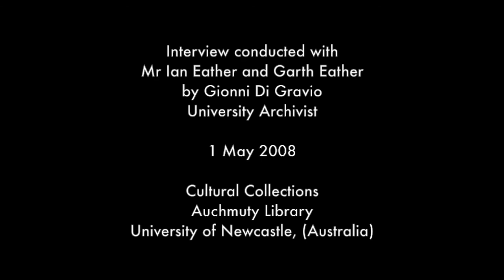Interview with Ian Eather 1st May 2008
Interview with Mr Ian Eather (and son Garth) conducted on the 1 May 2008 by Mr Gionni Di Gravio, University Archivist.

Mr Eather discusses his life growing up at Bulga with his uncle A.N Eather, author of the History of Bulga manuscript held in the University of Newcastle (Australia).

He also discusses the history of the Eather Family, his uncle's academic interests, education and the Aboriginal people and traditions of the surrounding districts. The Bulga property was held in the family until 1995 when it was sold to John Peschar.

Ian's father was Reginald Victor Eather, the eldest of 10 children. His uncle, A.N. (Alexander Nicholas) Eather, was the fourth child of 10. Garth Eather (who is also heard in the interview) is Ian's son, and runs the Meerea Park Winery.

Ian was born on his family's property [Henriendi] (corruption of Aboriginal word ['Enginendi'] in north western NSW, near Bogabri in 1921 and later raised by his Uncle A.N. Eather at Meerea, Bulga when his mother died when he was aged 3. He left his father and four siblings, and, as the youngest went to live with his uncle and his wife who didn't have any children.

In Ian's words, A.N Eather was a self taught academic, (polymath) and an extraordinary man who associated with other academics such as Percy Haslam. He also had a collection of Aboriginal artefacts, and knowledge of their uses, which are now deposited with the Singleton Historical Society. At night A. N Eather would read to him, Shakespeare and poetry, 'he loved poetry' often reciting it from memory. He was very interested in religion, studying 'every known religion'. He had contacts with the Australian Museum in Sydney.